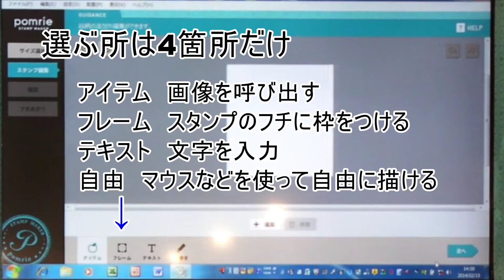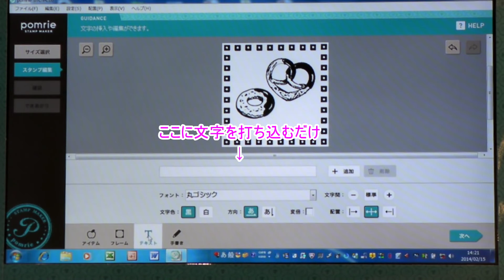プロの洋裁の先生がスタンプメーカーポムリエの実演を見せてもらったよ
カシオのポムリエ
手作りフェアＩＮ九州のイベントレポート

There is a free paper pattern.

手作り服の作り方と型紙ＵＳＡＫＯの洋裁工房